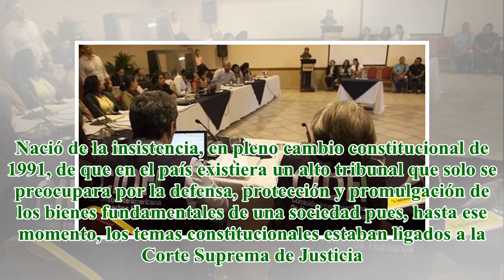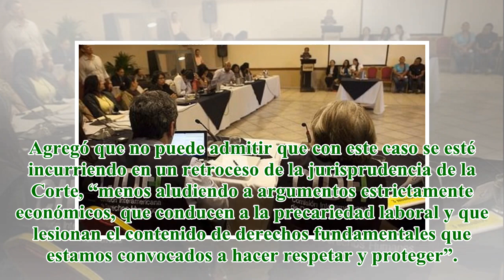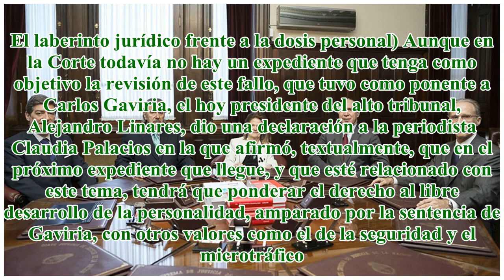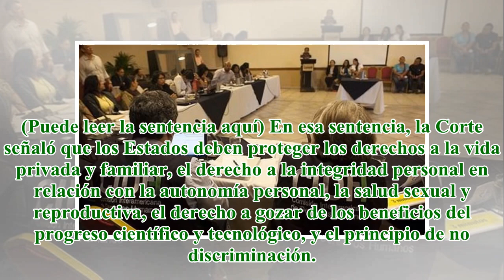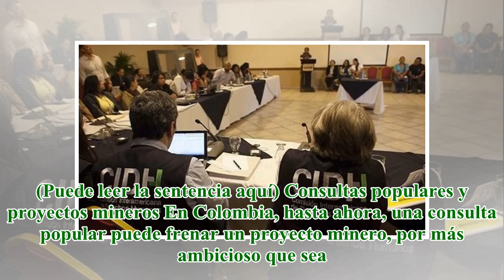¿Retroceso en derechos humanos en la Corte Constitucional?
La esencia de la Corte Constitucional, desde su creación hace 27 años, fue la de convertirse en el máximo protector de los derechos humanos en Colombia. Nació de la insistencia, en pleno cambio constitucional de 1991, de que en el país existiera un a...